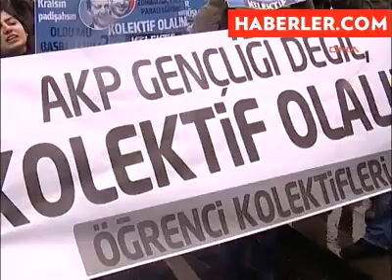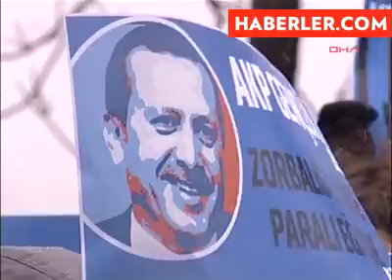AKP Sahtekar Gençlik İsyankar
Başbakan Recep Tayyip Erdoğan'ın, "Dindar gençlik yetiştireceğiz" sözlerine, basın açıklaması düzenleyen bir grup öğrenci tepki gösterdi. Grup, 'AKP gençliği olmayacağız", 'Paralı eğitim tinerci yapar", 'Tayyip gençliği değil, kolektif olalım" diye slogan attı